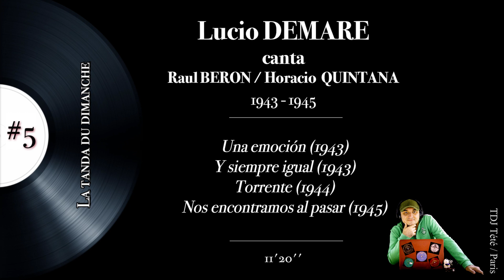La Tanda du Dimanche #5 - Lucio DEMARE - Tangos / TDJ Tété (Etienne Buraud - Paris)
Lucio DEMARE canta Raul BERON / Horacio QUINTANA
Tanda de tangos - Vocal - Hi Res
Durée 11'20''
Remastered

0:00 Una emocion - DEMARE / BERON (1943)
02:40 Y siempre igual - DEMARE / BERON (1943)
05:24 Torrente - DEMARE / QUINTAN (1944 )
08:34 Nos encontramos al pasar - DEMARE / QUINTANA (1945)